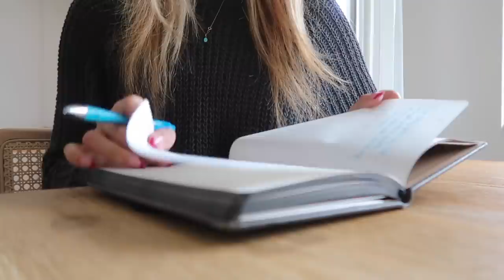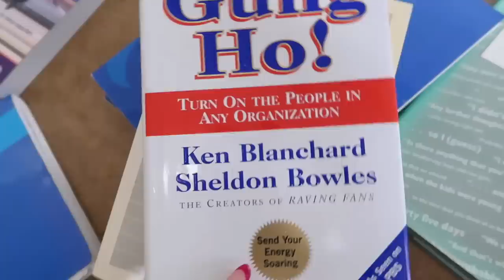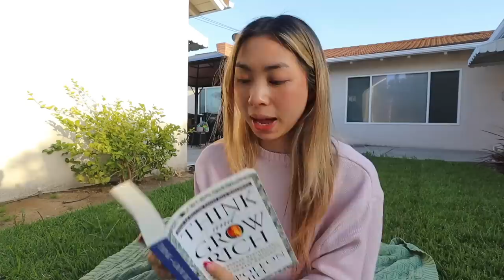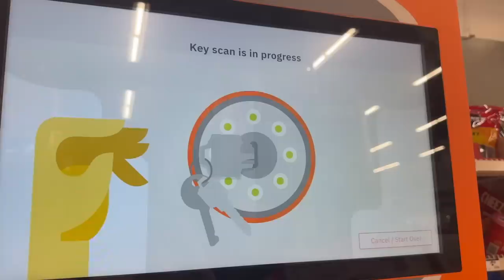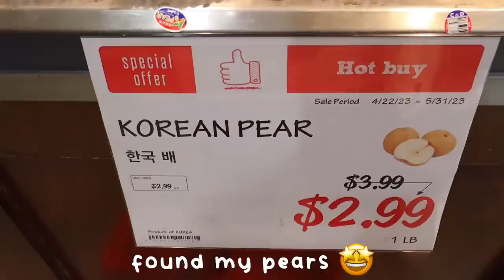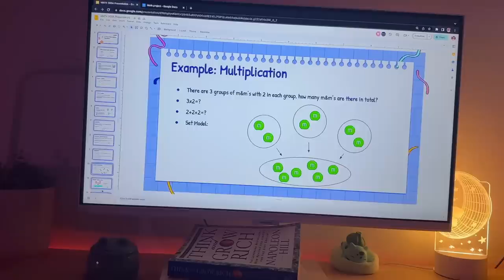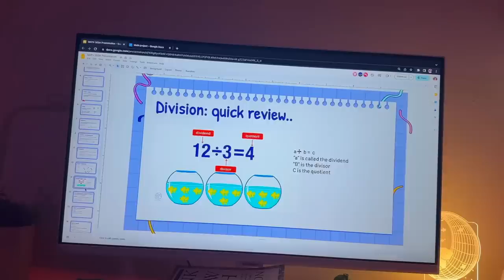productive school day in my life 🖇️📌study motivation, finals week prep, & fixing bad habits 🫣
If you’re seeing this, that means you’re a sLAYYAAAYYY🤪🤪🤪🤪